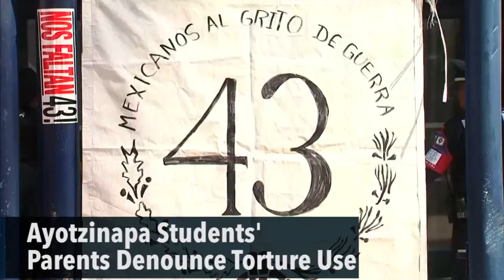Ayotzinapa Students' Parents Denounce Torture Use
Parents of the disappeared teaching college students fear that allegations of the use of torture of suspects during investigations will invalidate evidence in the case.